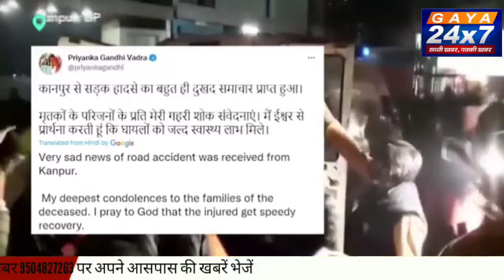Kanpur accident: Electric bus mows down bystanders; 6 dead, several injured